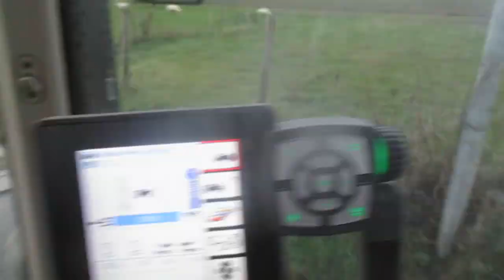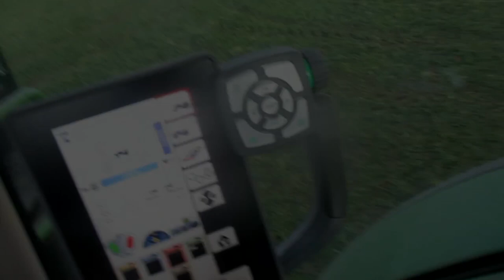TRANSPORT DE FUMIER 2019 / FENDT 720 X CLAAS SCORPION